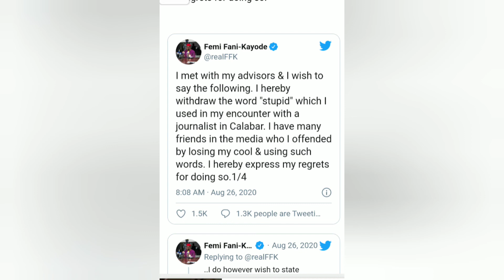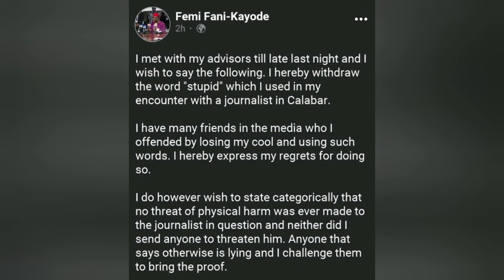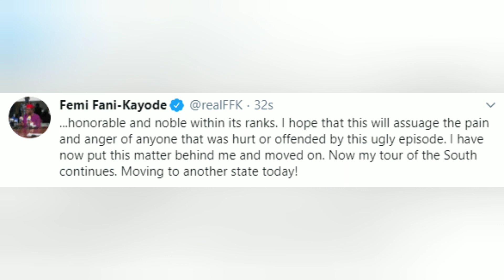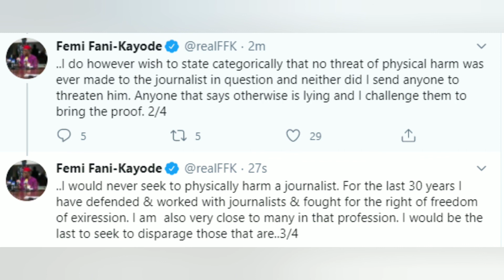FFK: I HEREBY WITHDRAW THE WORD “STUPID ” THAT I USED ON JOURNALIST, I REGRET IT